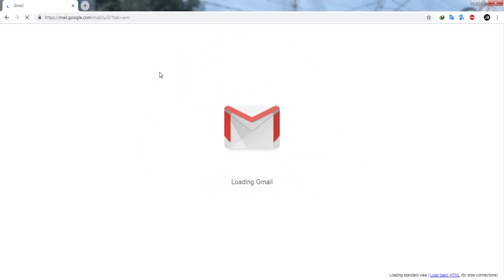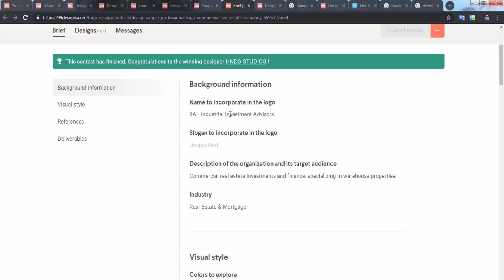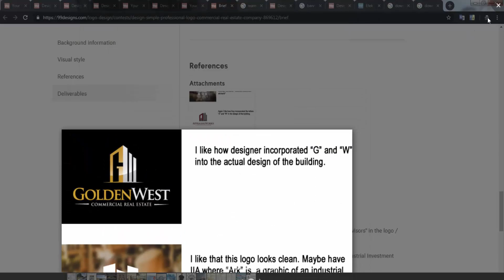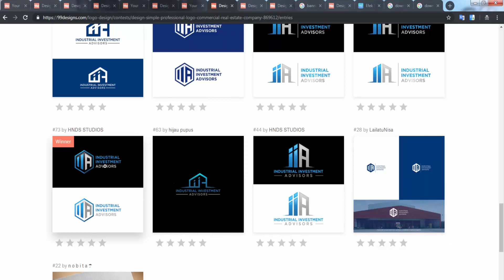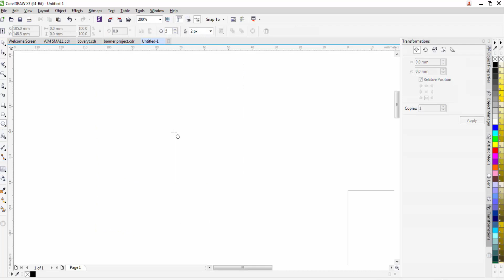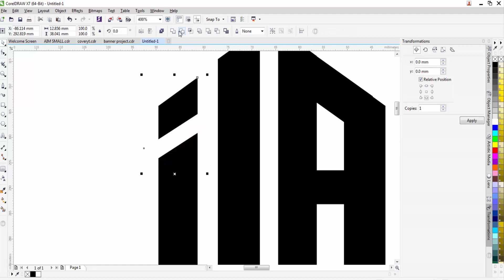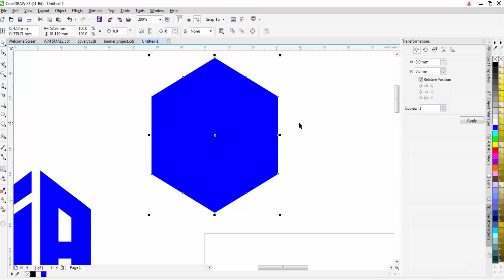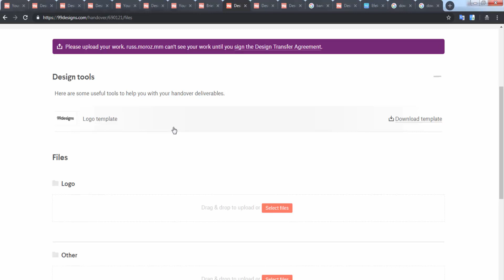Yay!! menang logo Harga 4jt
Halo teman -teman. kali ini saya share ke temen - temen baru saja memenangkan logo seharga 4jutaan. logonya simple kok tapi mahal. tonton terus videonya ya

untuk mendapatkan video tutorial terbaru selanjutnya